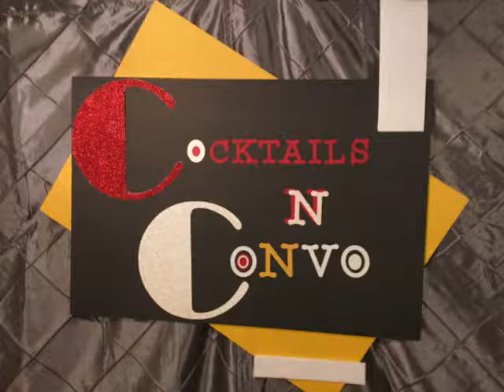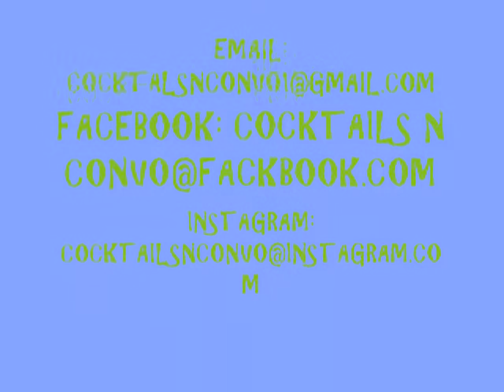EP 7 S2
Slow Sipping Sunday